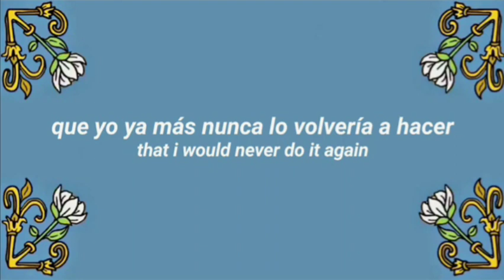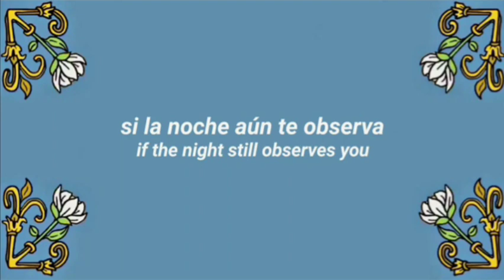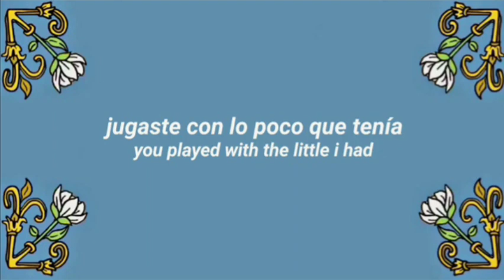fermina - çantamarta [español/english]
stream çantamarta